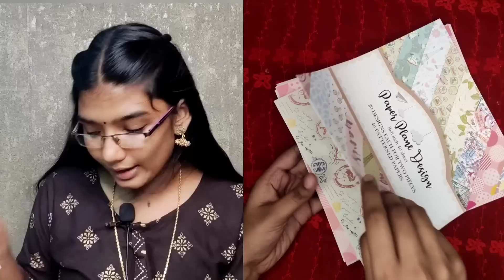Huge Stationery Haul in தமிழ்😱Pencil வைத்து மரம் வளர்க்கலாம்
Design pattern paper

Fevicol 1kg

Resin mould

Wooden clips

Gold leaf

Pearl beads

Fairy light

Gold leaf

Yellow oxide

Chalk powder

Pom pom

Kundan stones circle

Kundan stones square

Arabic gum

Nailart glitter

Plantable stationary gift

Photo frame

3D outliners